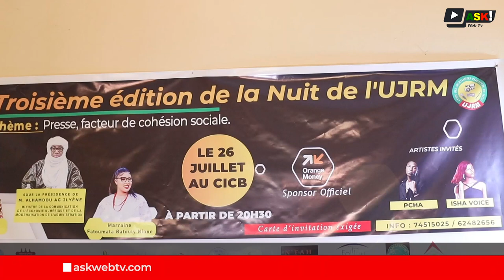3ème édition de la nuit de l'UJRM avec des innovations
La nuit de l'Union des Journalistes Reporters du Mali ( UJRM ) est une soirée de récompense des meilleures productions journalistiques de toutes les catégories de presse ( Presse écrite, la radio , la télévision et la presse en ligne ) et meilleurs organes de presse.

La particularité de la présente édition est la participation massive des reporters dans les régions. Mais aussi la tenue d'un atelier sur les conditions de travail des journalistes.

Reportage: Oumar NDIAYE, Vinabé DENA